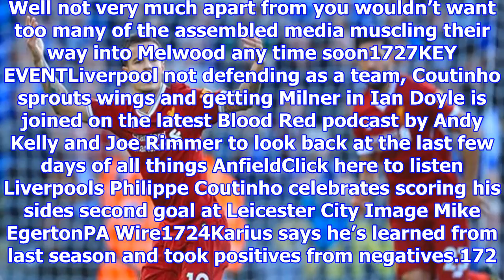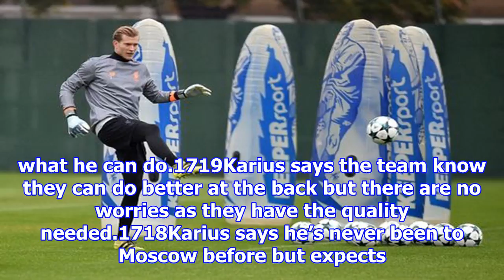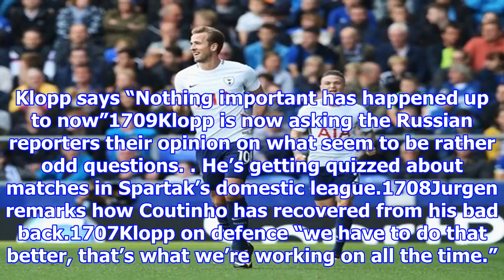[NEWS 24h] Klopp's press conference live - updates from moscow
Klopp's press conference live - updates from moscow
Jurgen Klopp hosts his preSpartak Moscow press conference as soon as he touches down in Russia at 7pm local time. Thats 5pm our time and the ECHOs LFC reporter James Pearce will be in attendance to qu...
facebook friends 4 ways!